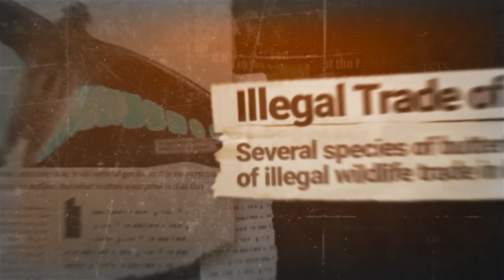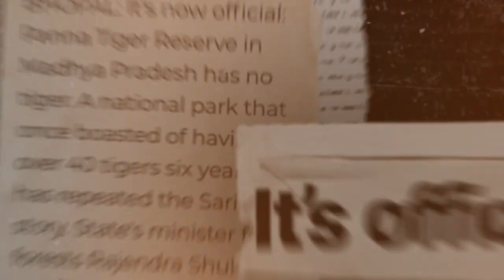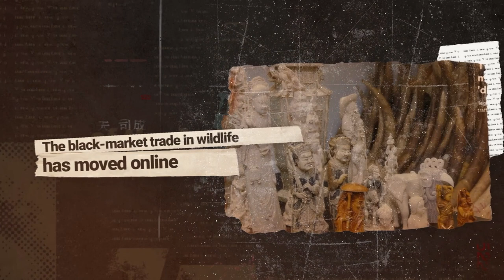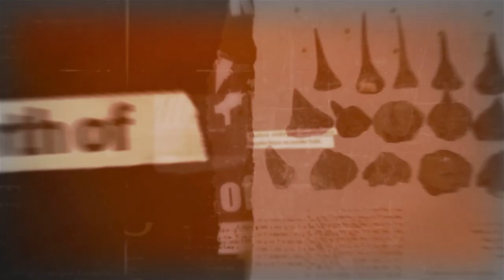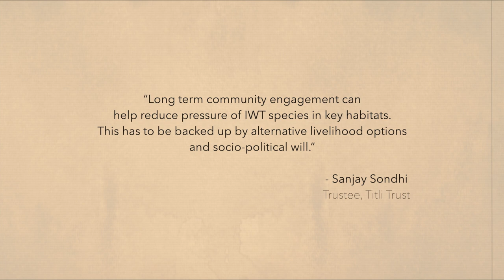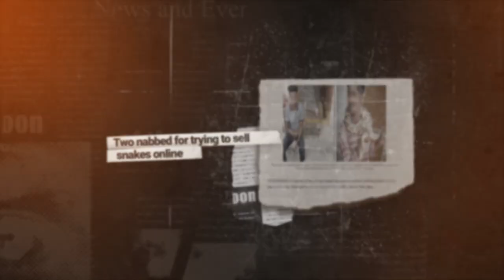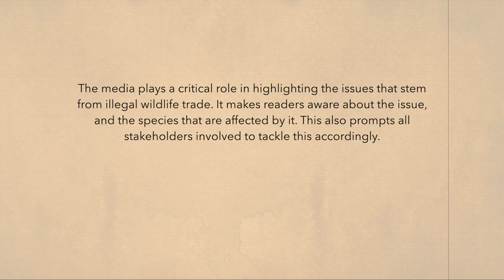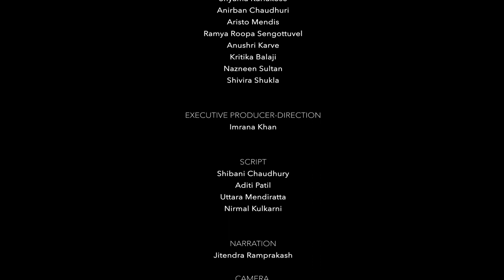Surviving the Odds - Combating Illegal Wildlife Trade in India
Surviving the Odds – Combatting India’s Illegal Wildlife Trade is a short documentary film created as a ready-to-use explainer about India's illegal wildlife trade (IWT) and lists measures to tackle this issue. While we developed the documentary as a resource for enforcement agencies across India, it is an eye-opener for the larger audience highlighting the dire consequences of illegal trade in India and the alarming rate at which we are losing our biodiversity.